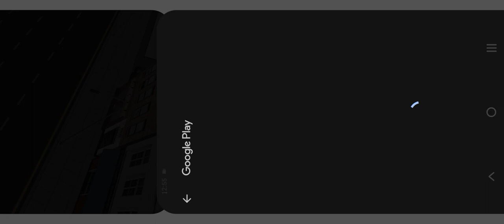Traffic Driving simulator game Level 1 to 10 complete in the game..🚗🚦😲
hello friends 👋,

is video me mai ne level kese complete kiya hai vo mai ne is video me bata ya hai..🚗🚦😲.